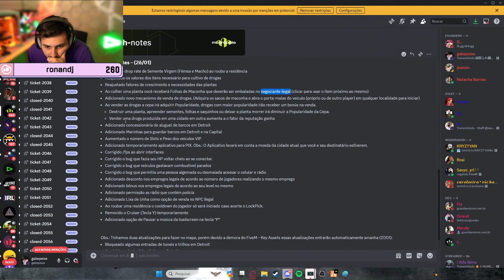GABE APRENDEU COMO VENDE AS SEMENTES | EP 94